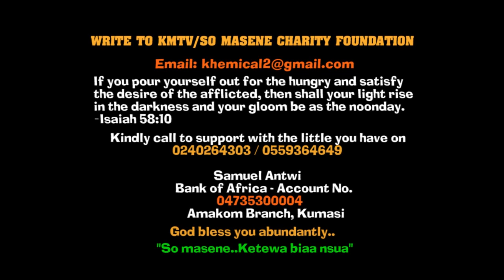Former Bantama MP & 2M Express CEO děăth: This is what his family must do cos the Subin River knowś